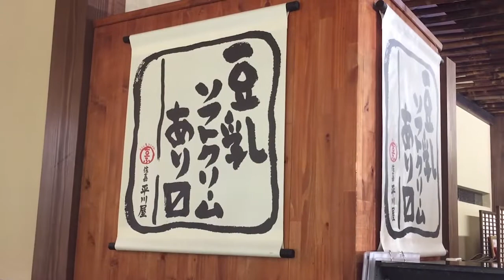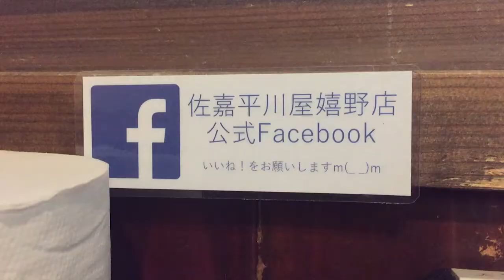【พาเที่ยว】 EP 1-嬉野温泉佐嘉平川屋湯豆腐/hirakawaya Yudofu Ureshino Onsen/เต้าหู้ออนเซน อุเระชิโนะออนเซน ซากะ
เพจ ชีวิตบ้านนอกในญี่ปุ่น